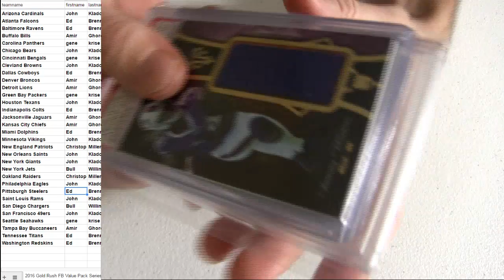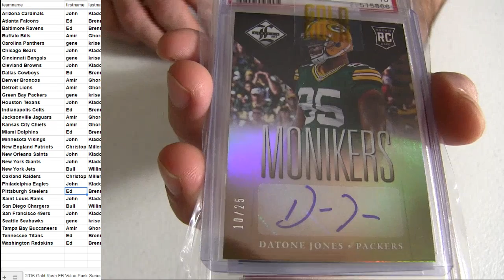16 Rush FB Pack #100